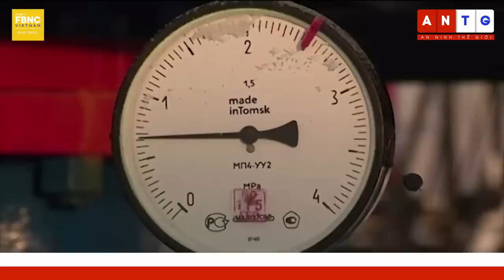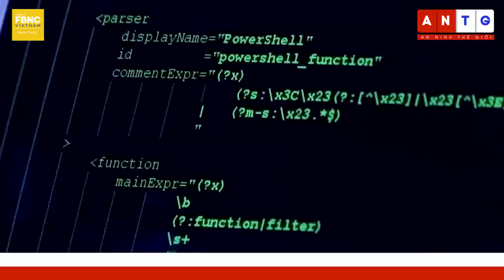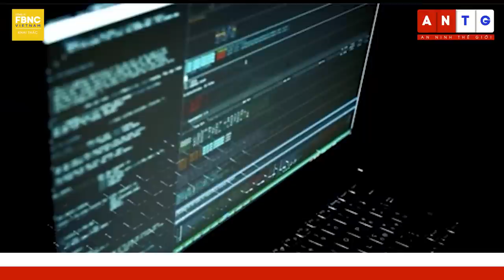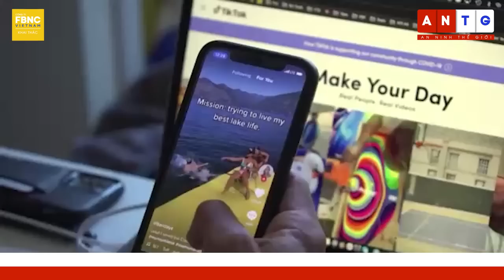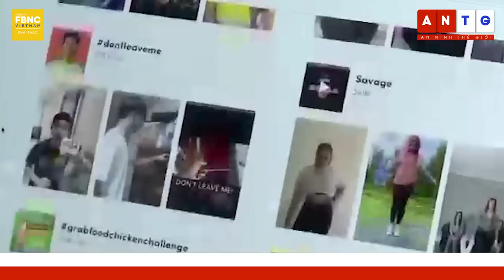Tin quốc tế 17/3 | Đại sứ Ozerov: Mỹ, Canada, EU bao vây, yêu cầu Châu Phi ngừng hợp tác với Nga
Tin quốc tế 17/3 |  Đại sứ Ozerov: Mỹ, Canada, EU bao vây, yêu cầu Châu Phi ngừng hợp tác với Nga | FBNC

MOSKVA CẢNH BÁO VỀ “LỜI TUYÊN CHIẾN CÔNG KHAI”, CHÂM NGÒI XUNG ĐỘT VŨ TRANG MỸ - NGA
MỸ ĐIỀU TRA VỤ UAV VA CHẠM VỚI TIÊM KÍCH NGA Ở BIỂN ĐEN
CHUYÊN GIA: MỸ “PHẢN ỨNG THÁI QUÁ”, GIẢI THÍCH KHÔNG HỢP LÝ VỀ SỰ CỐ UAV Ở BIỂN ĐEN
SAU VỤ VA CHẠM Ở BIỂN ĐEN, NGA TUYÊN BỐ ĐÁP TRẢ TƯƠNG XỨNG MỌI HÀNH ĐỘNG KHIÊU KHÍCH
UKRAINE TUYÊN BỐ TẤN CÔNG GẦN 20 CỤM QUÂN, ĐẦY LÙI 75 ĐÒN ĐÁNH CỦA NGA TRONG 24H
ISW: UKRAINE CÓ CƠ HỘI GIÀNH THẾ CHỦ ĐỘNG KHI WAGNER GIẢM SỨC TẤN CÔNG Ở BAKHMUT
PHE LY KHAI NÓI UKRAINE RÚT LUI VÀ BẪY MÌN DỌC TIỀN TUYẾN KUPYANSK
ĐẠI SỨ OZEROV: MỸ, CANADA, EU BAO VÂY, YÊU CẦU CHÂU PHI NGỪNG HỢP TÁC VỚI NGA
BA LAN TUYÊN BỐ PHÁ ĐƯỜNG DÂY GIÁN ĐIỆP NGA
BỘ TRƯỞNG NĂNG LƯỢNG MOLDOVA: CHÚNG TÔI KHÔNG CÒN NHẬN KHÍ ĐỐT CỦA NGA
TRIỀU TIÊN PHÓNG TÊN LỬA ĐẠN ĐẠO XUYÊN LỤC ĐỊA TRƯỚC KHI TỔNG THỐNG HÀN QUỐC TỚI NHẬT BẢN
TRIỀU TIÊN HỌP NỘI CÁC VỀ ỔN ĐỊNH NÔNG NGHIỆP GIỮA LO NGẠI THIẾU LƯƠNG THỰC
HÌNH ẢNH CUỘC TẬP TRẬN HÀNG HẢI ĐẦU TIÊN GIỮA QUÂN ĐỘI MỸ VỚI CÁC LỰC LƯỢNG TÂY PHI
FINANCIAL TIMES: EU HẠN CHẾ NHẬP KHẨU CÔNG NGHỆ XANH CỦA TRUNG QUỐC
GẦN 50.000 GIÁO VIÊN NEW ZEALAND ĐÌNH CÔNG ĐÒI TĂNG LƯƠNG VÀ CẢI THIỆN ĐIỀU KIỆN LÀM VIỆC
NGƯỜI BIỂU TÌNH Ở THÀNH PHỐ GIÀU LITHIUM CỦA BOLIVIA ĐÌNH CÔNG ĐÒI LỢI ÍCH
TẬP ĐOÀN LATITUDE CỦA ÚC LO NGẠI TIN TẶC ĐÁNH CẮP THÔNG TIN CÁ NHÂN CỦA HƠN 320.000 KHÁCH HÀNG
TỶ LỆ THẤT NGHIỆP Ở ÚC GIẢM XUỐNG MỨC THẤP TRONG GẦN 50 NĂM
HÀNG TRĂM KHÁCH TRỄ CHUYẾN BAY DO SỰ CỐ MÁY TÍNH TẠI HỒNG KÔNG
TIKTOK NÓI MỸ DỌA CẤM ỨNG DỤNG NẾU KHÔNG CHIA SẺ CỔ PHẦN SỞ HỮU
NASA CÔNG BỐ MẪU TRANG PHỤC CHO PHI HÀNH GIA THAM GIA SỨ MỆNH MẶT TRĂNG
NGÀY HỘI TÔN VINH MÓN ĂN COUSCOUS TRUYỀN THỐNG Ở LIBYA